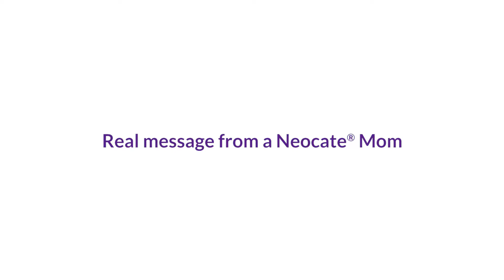Neocate Splash provides Ashton with the nutrients that he needs